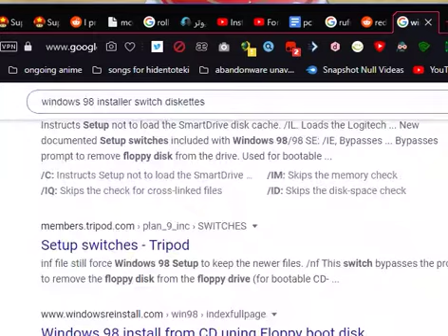PC Oddities #5 - Mario Forever 5.0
iiiiiiiiiiiii dont know if i should provide a link to this
flashing lights from
1:15 to 1:22
1:53 to 1:56
2:16 to 2:28
2:57 to 3:00
maybe just avoid this episode if youre prone